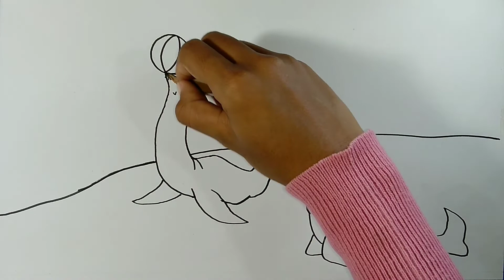Menggambar anjing laut || Cara menggambar dan mewarnai untuk pemula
Berikut ini adalah menggambar anjing laut,cara menggambar dan mewarnai untuk pmula
Adapun bahan dan alat alatnya :
1.Kertas manila
2.Spidol snowman
3.Pensil B8
4.Crayon titi
5.Kemucing mini
6.Tisu